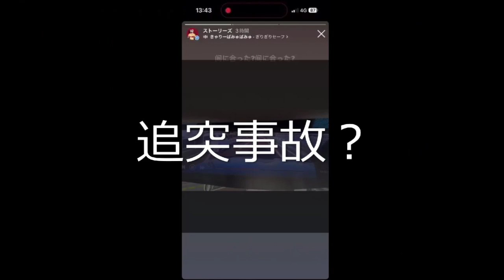迷惑運転者たち No.1631 横転する 車内映像・・交通事故の瞬間 集めました！・【トレーラー】【車載カメラ】